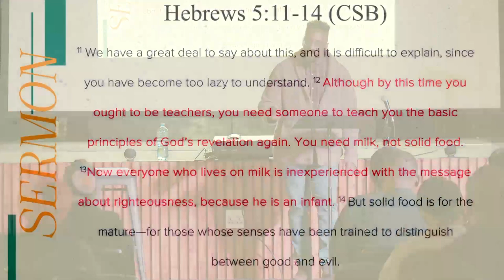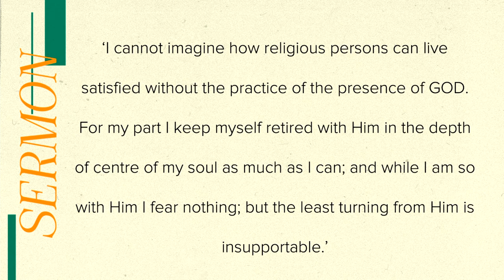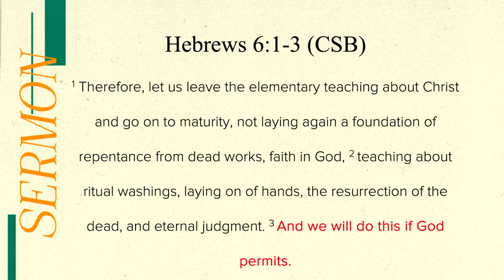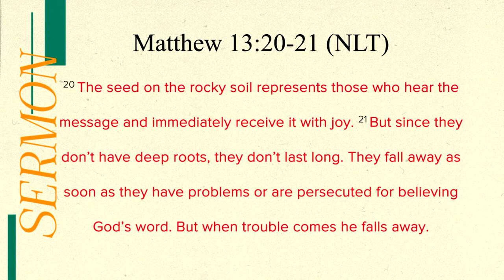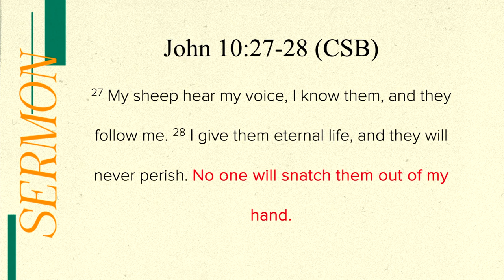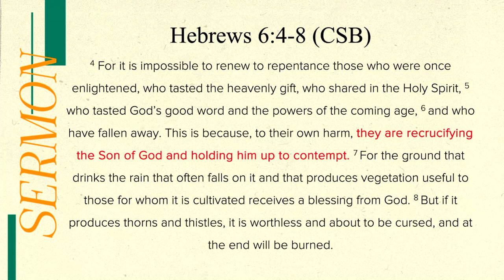Hebrews Part 8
HEBREWS 5:11-6:8 (CSB)

The author of Hebrews gives some strong warnings that we should listen to. Be careful of immaturity, ambiguity and forgery that leads to apostasy.